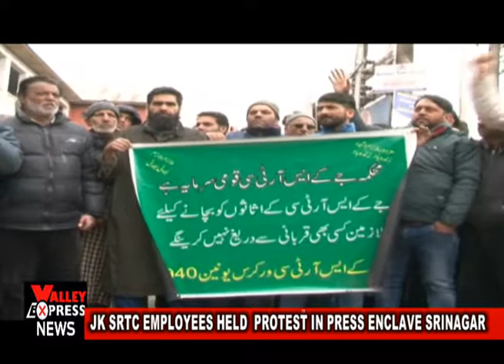JK SRTC EMPLOYEES HELD PROTEST IN PRESS ENCLAVE SRINAGAR